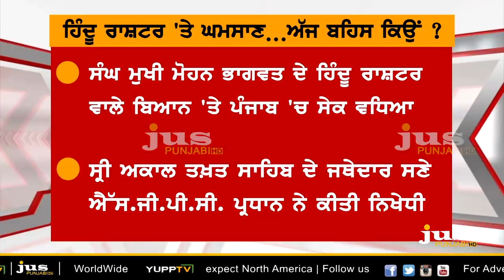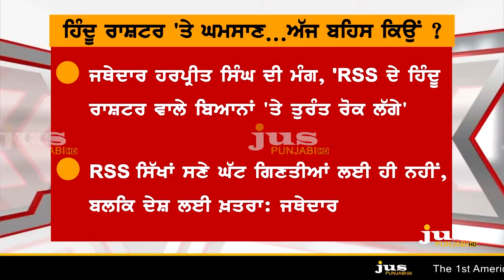Is RSS a Danger to Sikhs ? || To The Point || KP Singh || Jus Punjabi